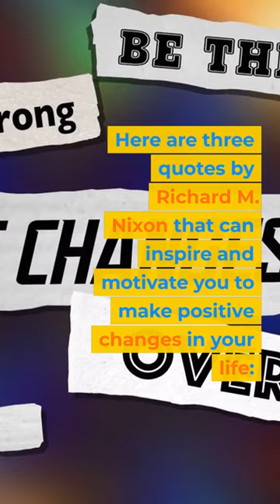Richard M Nixon's 3 Quotes to Change Your Life!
The 37th President of the United States

Here are three quotes by Richard M. Nixon that can inspire and motivate you to make positive changes in your life:

1. "The finest steel has to go through the hottest fire."

2. "Never let your head hang down. Never give up and sit down and grieve. Find another way."

3. "A man is not finished when he is defeated. He is finished when he quits."

You use this code to checkout, you will get 20% or more discount for life time.